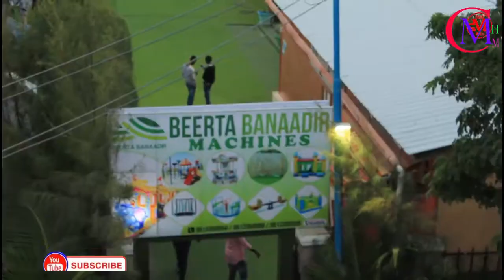SOO BANDHIGA XAFIISKA LABAAD EE MAHDI MEDIA CHANNEL WALAL WIXII FARIIN AH INOO DHAAF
WAXAAN SOO BANDHIGAY XAFIISKA LABAAD EE MAHDI MEDIA CHANNEL
KU SOO YAACA
THANKS